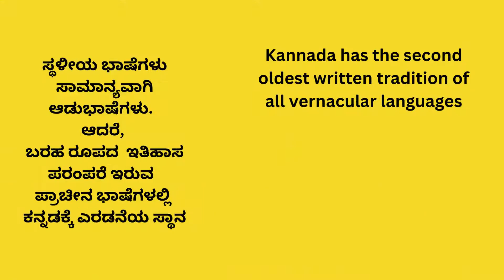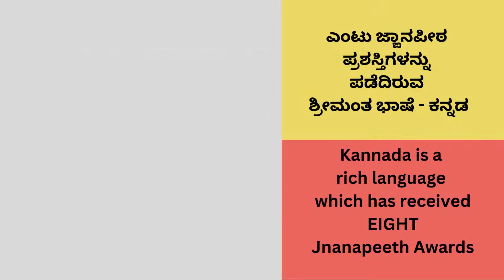Greatness of kannada || ಕನ್ನಡ ಭಾಷೆಯ ಹಿರಿಮೆ, ಗರಿಮೆ